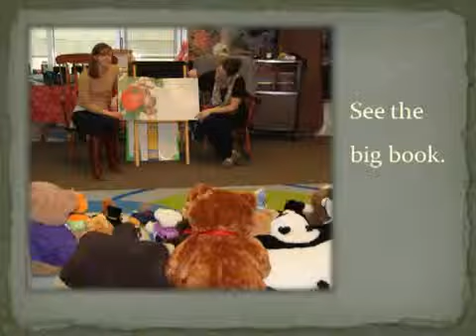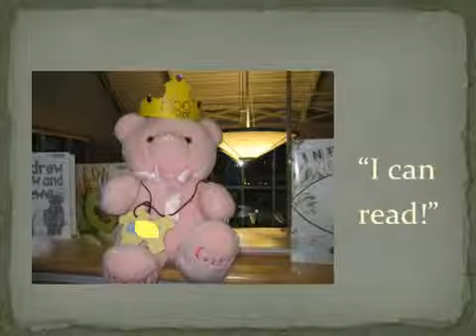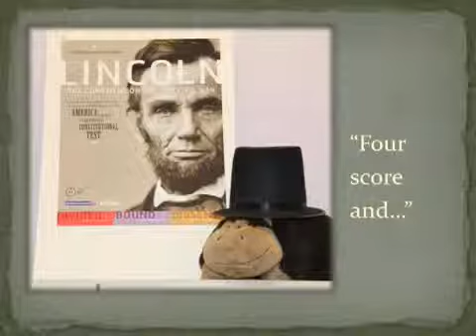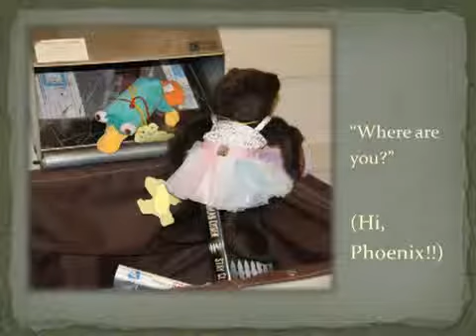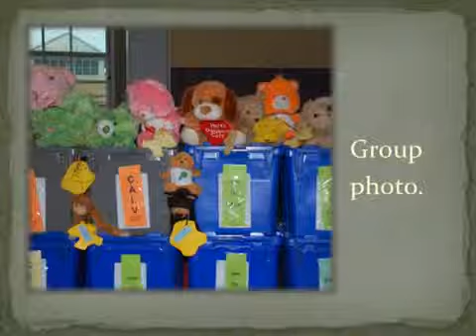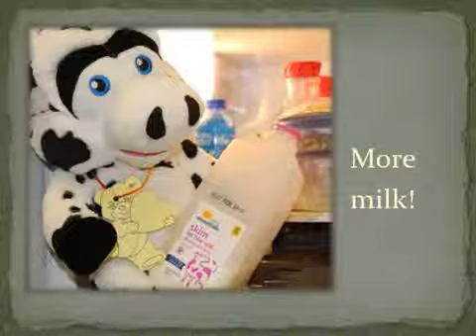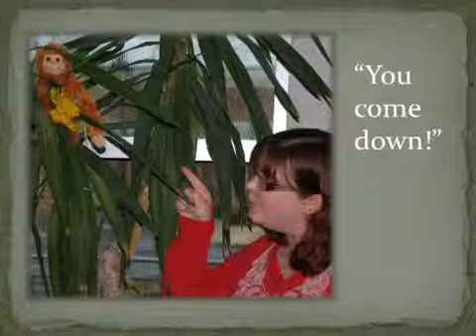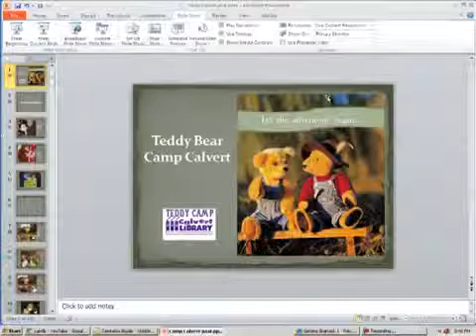Teddy Camp Calvert 2013